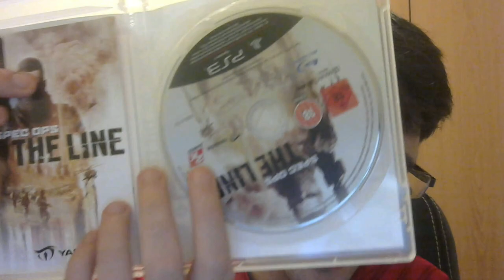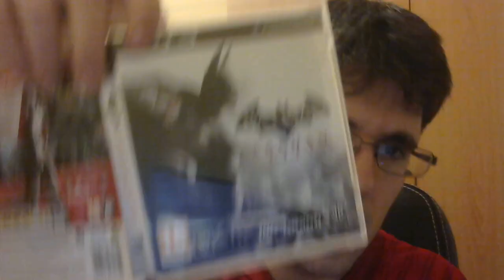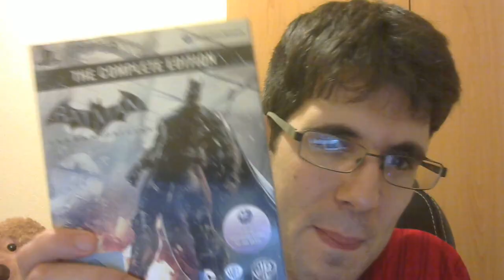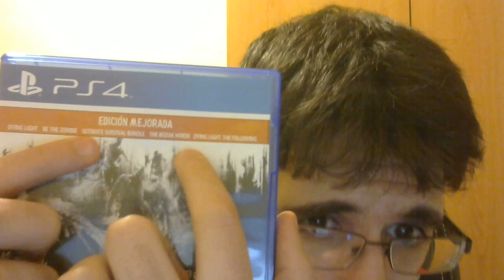UNBOXING CUADRUPLE | ¡ESTO SI QUE SON BUENOS JUEGOS!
Menudo Unboxing que os he preparado para hoy porque os presento 4 juegazos que os recomiendo jugar si o si :D La mayoría son juegos que tengo pero que quería tenerlos en físico porque me parecían muy muy bueno :) Espero que os guste mucho ^^

◉ PSN [PS3/PS4/PSVITA]: Sergiopatin99
◉ Steam: Sergiopatin99

ESPAÑA/PORTUGAL/ITALIA: 20:00h
CANARIAS: 19:00h
MÉXICO: 13:00h
COLOMBIA: 14:00h
VENEZUELA: 14:30h
ARGENTINA/CHILE: 16:00h
PERÚ: 14:00h
URUGUAY: 17:00h

PREGUNTAS FRECUENTES